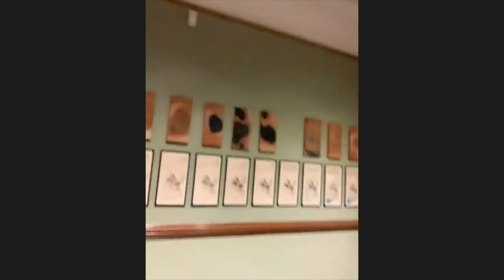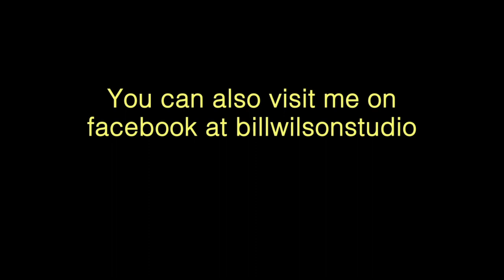Lauren Rogers Museum of Art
This is an interview with George Bassi, executive director of The Lauren
Rogers Museum in Laurel, Mississippi. You wouldn't think an art museum in a small rural Mississippi town would have such an amazing collection, but you'll be pleasantly surprised.